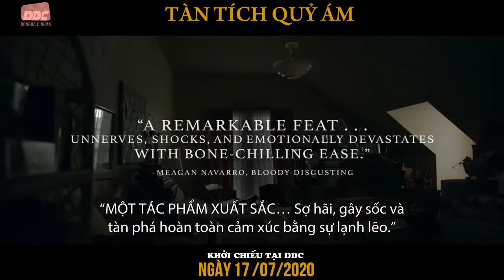Phim TÀN TÍCH QUỶ ÁM ĐỐNG ĐA CINEMA KHỞI CHIẾU 17 07 2020